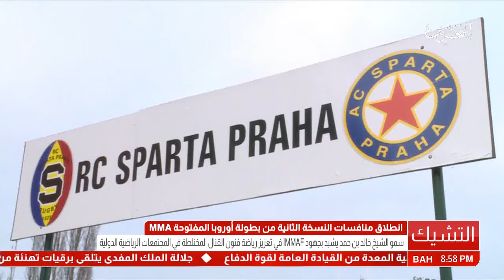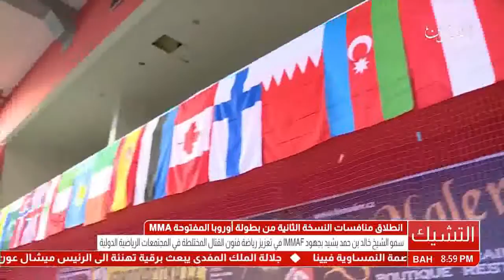البحرين : انطلاق منافسات النسخة الثانية من بطولة اوربا المفتوحة MMA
انطلاق منافسات النسخة الثانية من بطولة اوربا المفتوحة MMA